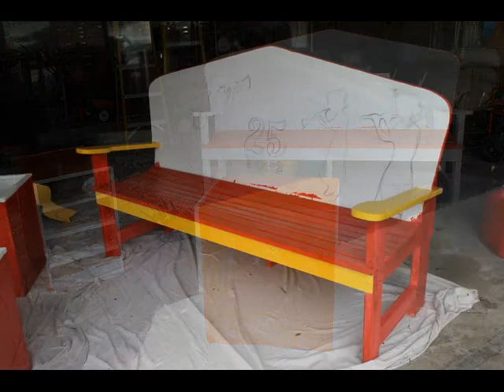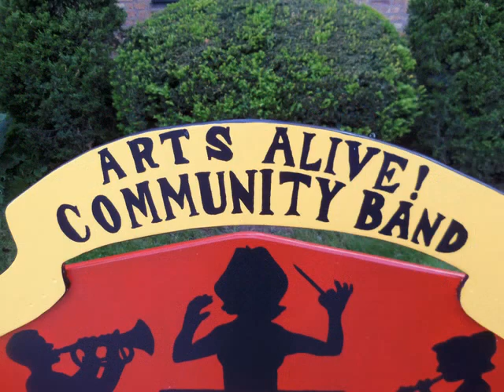Arts Alive! Band Bench Project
Celebrating its 25th anniversary in music, the Tinley ParkArts Alive! Community Band participated in Tinley Park's annual "Benches on the Avenue" project.